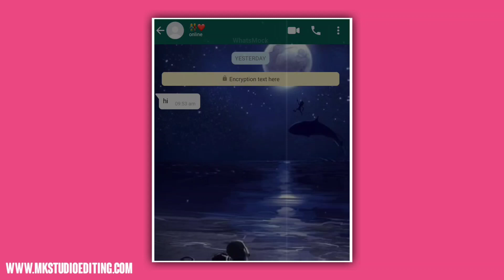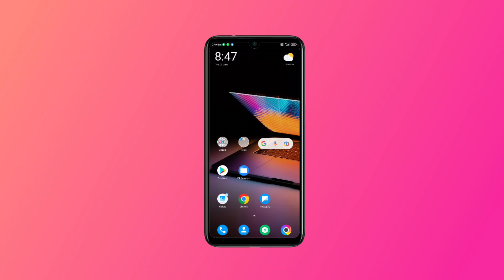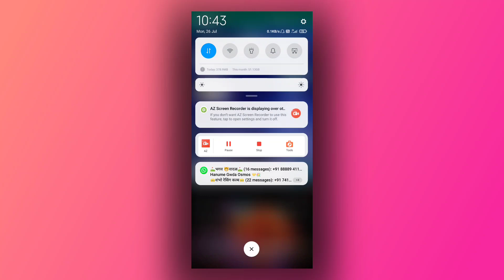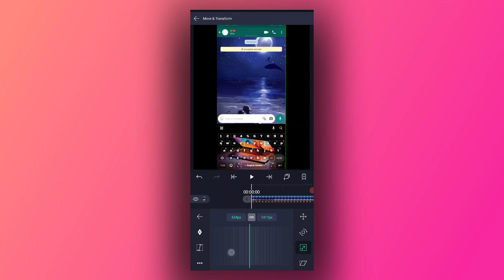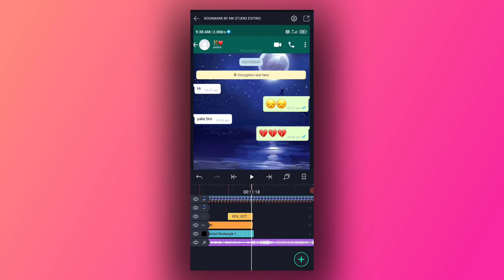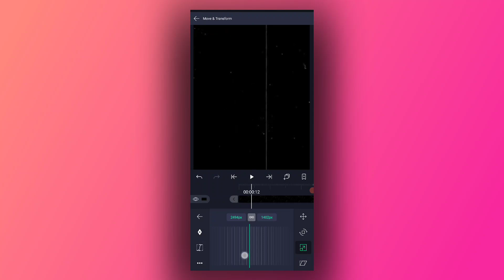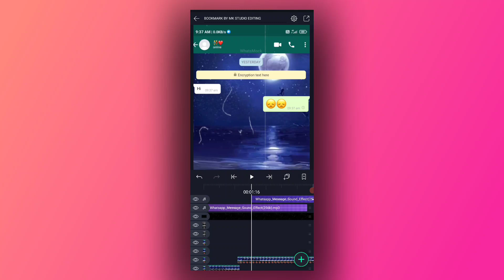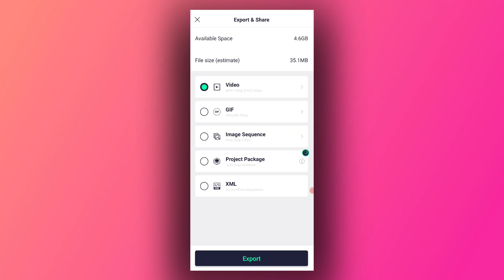Trending whatsApp chat status editing in kannada | efx and vfx alight motion editing | new effect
𝗔𝗟𝗟 𝗠𝗔𝗧𝗘𝗥𝗜𝗔𝗟 👇[search in google)]
🔍𝘄𝘄𝘄.𝗺𝗸𝘀𝘁𝘂𝗱𝗶𝗼𝗲𝗱𝗶𝘁𝗶𝗻𝗴.𝗰𝗼𝗺

🔶𝗬𝗢𝗨𝗥 𝗤𝗨𝗘𝗥𝗬-
🔺Banner editing
🔺Logo editing